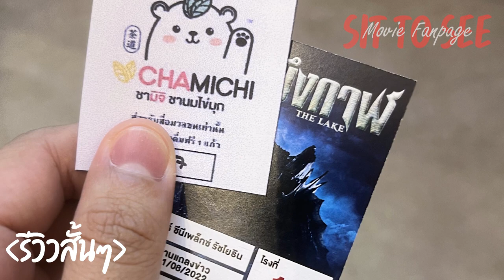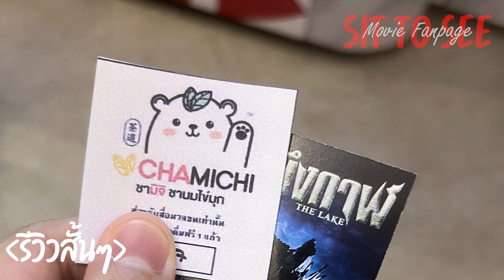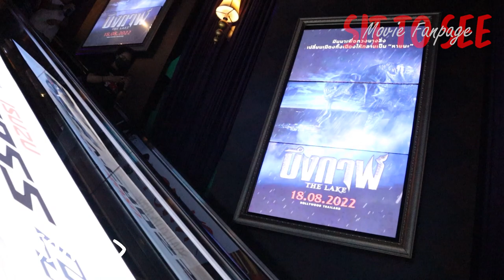The Lake บึงกาฬ - Sneak preview (5 นาทีแรก) | รีวิวสั้นๆ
*The Lake บึงกาฬ  18 สิงหาคม บุก ล่า ฆ่าแหลก ทุกโรงภาพยนตร์!